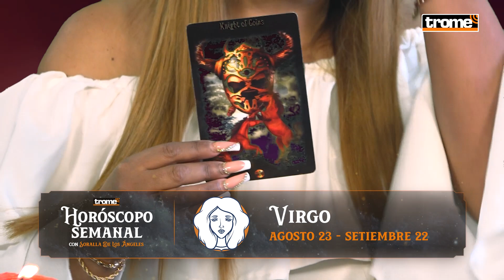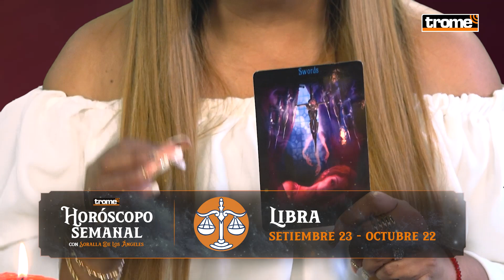HORÓSCOPO SEMANAL del 12 al 18 de junio | Predicciones con Soralla De Los Ángeles ✨🔮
HORÓSCOPO SEMANAL del 12 al 18 de junio | Predicciones con Soralla De Los Ángeles ✨🔮 Hoy en tu Horóscopo, Soralla de los Ángeles comparte con nosotros todo lo que debes saber sobre tu signo zodiacal. Presta atención y entérate qué tienen los astros para ti.✨🌞🌜

INICIO: 00:00
ARIES: 00:05
TAURO: 00:37
GÉMINIS: 01:23
CÁNCER: 01:55
LEO: 02:25
VIRGO: 03:15
LIBRA: 03:53
ESCORPIO: 04:39
SAGITARIO: 05:18
CAPRICORNIO: 05:49
ACUARIO: 06:33
PISCIS: 07:19